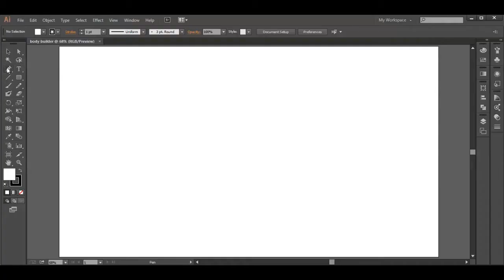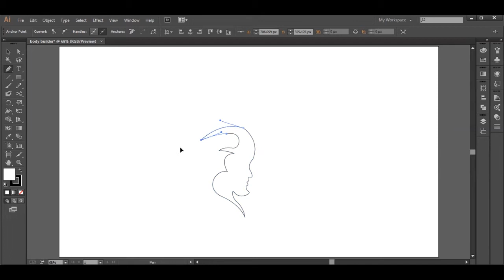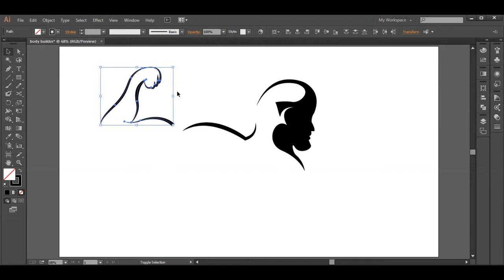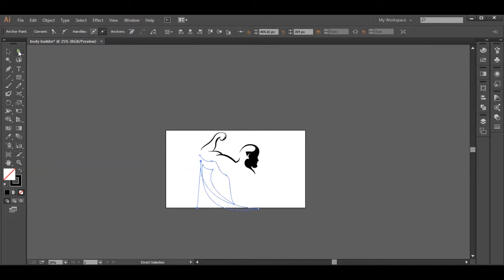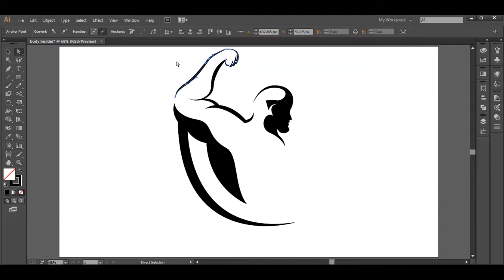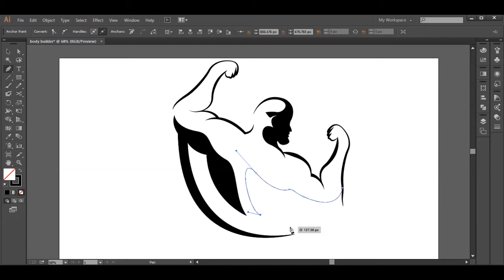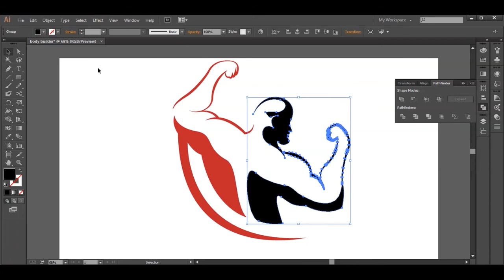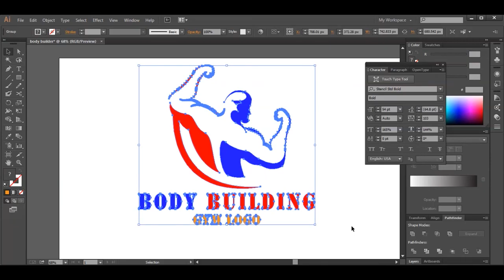Gym Body building Logo Mascot design On Ai|| Pro concept || XR.MZML HUB || (April 6, 2021)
Concept of body building gyms logo design on adobe illustrator. Amazing and beautiful logo design video.